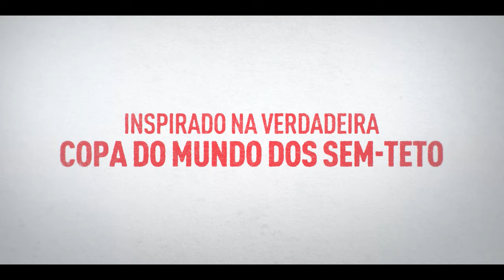Jogo Bonito | Trailer oficial | Netflix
Em "Jogo Bonito", o técnico Mal treina o time de futebol de moradores de rua da Inglaterra para chegar à Copa do Mundo dos Sem-Teto, em Roma. Em uma jogada arriscada, ele convoca o talentoso e problemático atacante Vinny, que precisa superar o passado para conseguir ajudar a equipe. Inspirada na verdadeira Copa do Mundo dos Sem-Teto, esta é uma história de segundas chances, demonstrando que o esporte promove a competição, mas também a esperança.